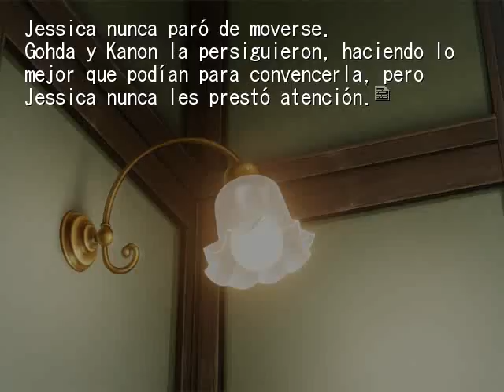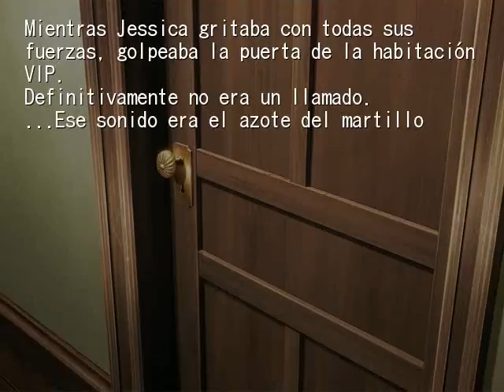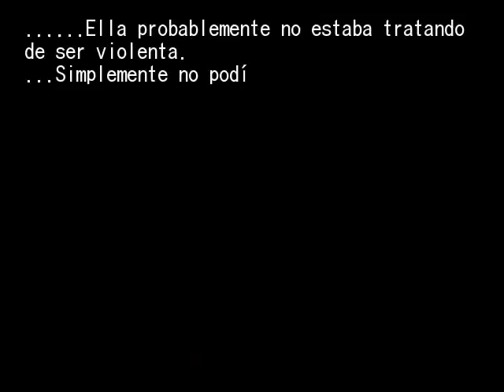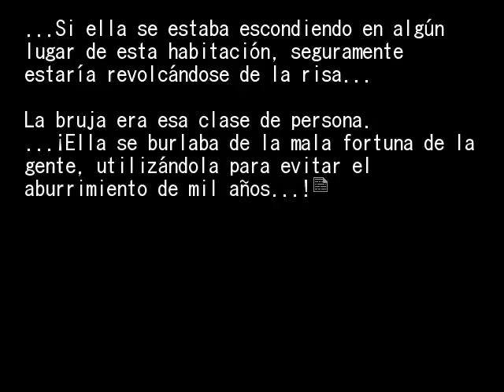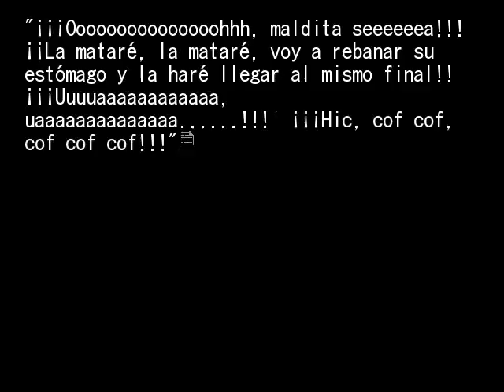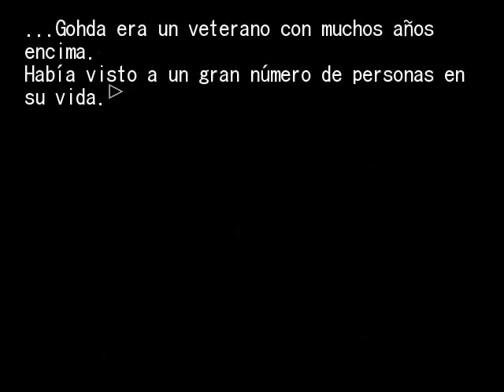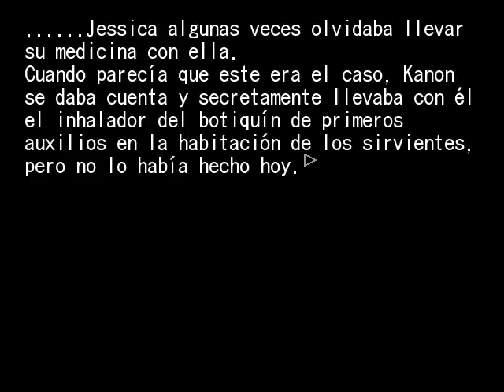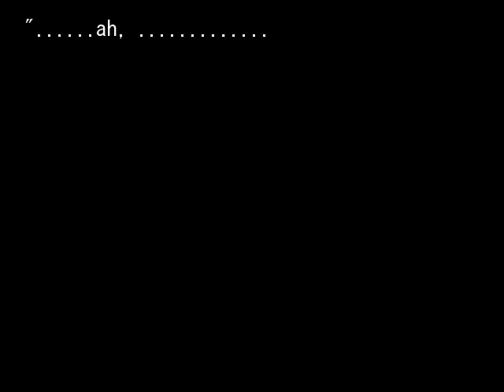EPISODIO 2 PT31